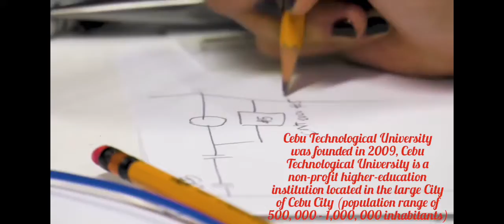My promotional video of CTU DAANBANTAYAN CAMPUS